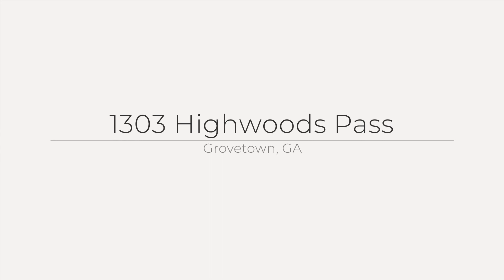1303 Highwoods Pass, Grovetown, GA